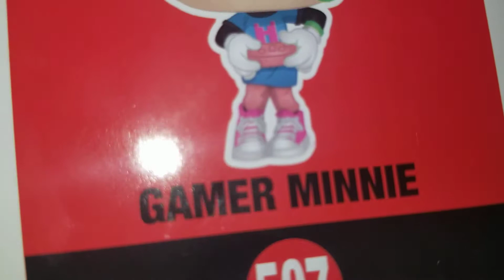Funko Pop Gamer Minnie 507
In today video I am unboxing my wife's newest Funko Pop Gamer Minnie with the my little helper Momo. My wife loves Minnie Mouse so I got this for her. As I always say I hope you like